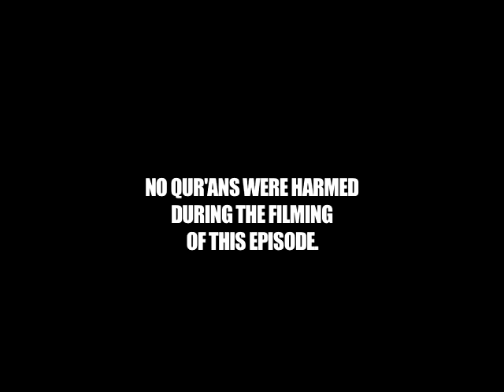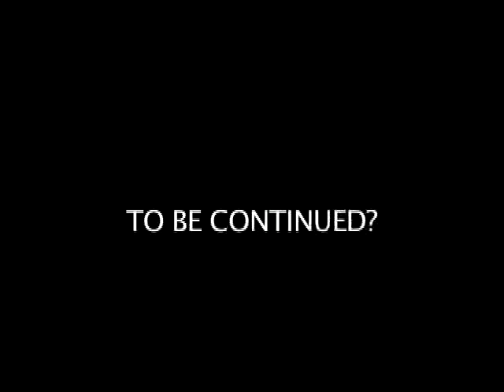Life in the Gutter--Allah Akbar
Dwede and Freddie Gwap try to start a Muslim craigslist sex ring.